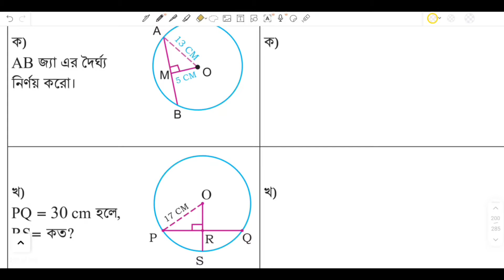Class 8 math page 160 chapter 7,৮ম শ্রেনি গণিত পৃষ্ঠা ১৬০, new curriculum 2024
৮ম শ্রেণির গণিত detail আলোচনাসহ সমাধান

Class_8_math_page14,15
ত্রিপদী _রাশি
৮ম শ্রেণির গণিত
৮ম শ্রেণির গণিত একক কাজের সমাধান ২০২৪
Class eight Math new book 2024
Class 8 Math 14,15 page
Class 8 Math pg no 156-157
৮ম শ্রেনি অভিজ্ঞতা ৭ পৃষ্ঠা ১৫৬-১৫৭
বৃত্তের খুঁটিনাটি
chapter 7

Class 8 Math English version, Math class 8 chapter 7, chapter 7 math solution, অষ্টম শ্রেণির গণিত ২০২৪, astom srenir gonit, class eight Math chapter 3 2024, class eight Math new book, new curriculum math eight, astom শ্রেণির গণিত অধ্যায় ৭ class VIII maths বৃত্তের খুঁটিনাটি page 160